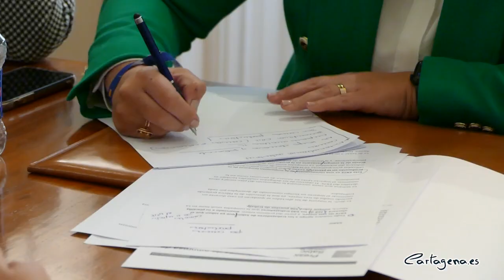El Ayuntamiento muestra su apoyo a los trabajadores de Sabic para el plan de viabilidad que han...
El Ayuntamiento de Cartagena muestra su apoyo a los trabajadores de la empresa de Sabic por la complicada situación que están atravesando debido al anuncio de un expediente de regulación de empleo por parte de la compañía, que a partir de enero del 2023 afectará a 268 trabajadores de la empresa durante seis meses.

La alcaldesa de Cartagena, Noelia Arroyo, la vicealcaldesa, Ana Belén Castejón, y el teniente de alcalde, Manuel Padín, han mantenido una reunión con el presidente, Pascual Sánchez, y miembros del comité de empresa de la factoría de Sabic en La Aljorra.

La edil ha explicado que el ERTE de la empresa puede tener un gran impacto negativo en la industria auxiliar "Hay empresas que trabajan directamente con Sabic y en concreto podrían verse afectados 5000 empleados".

"Hemos transmitido nuestro apoyo a ese plan de viabilidad que nos solicitan los trabajadores de la empresa, ya que la planta de energía solar podría reducir el sobrecoste energético en 4 millones de euros menos en cada mes" ha declarado la alcaldesa.

Arroyo ha dicho que a través de una moción, la empresa Sabic podría tener acceso a las ayudas europeas: "Es importante que reciban esa financiación para poder transformar el modelo de negocio y que se pueda garantizar la actividad de la planta".

"El contenido de esa moción la haremos extensible para aquellos trabajadores que si el día de mañana se vieran afectados puedan ser tenidos en cuenta para otras inversiones que se van a producir en el sector industrial" ha explicado la alcaldesa.

El presidente del Comité de empresa de SABIC, Pascual Sánchez ha solicitado al Gobierno Local un plan de viabilidad que garantice el futuro del emplazamiento de Cartagena: "Queremos conseguir plantas fotovoltaicas, ya que ayudarían a disminuir el coste de la energía en casi 4 millones de euros mensuales".

Por otro lado, Sánchez ha advertido que teme que este es solo un comienzo para una nueva deslocalización industrial del emplazamiento de Cartagena hacia las plantas situadas en China.